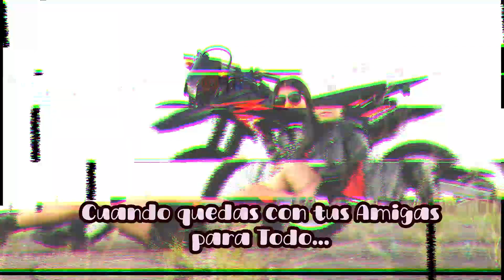estas les ponen ondas!!! el XV de Eli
de lindas a lindas seria asi